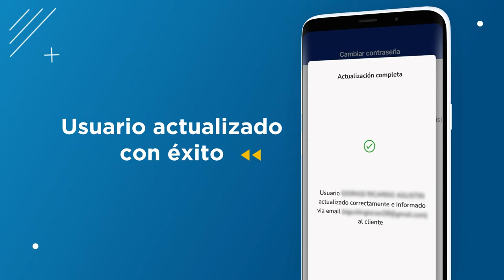Vinculación segura / Blanqueo de credenciales a través de la App